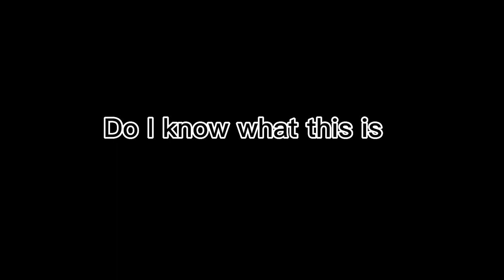Halloween at the daycare || Late halloween special || Rushed || My AU || badooldles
Im sorry if this makes no sense I wanted to get a video out as soon as possiable ;-;